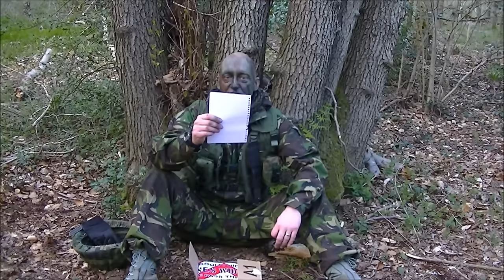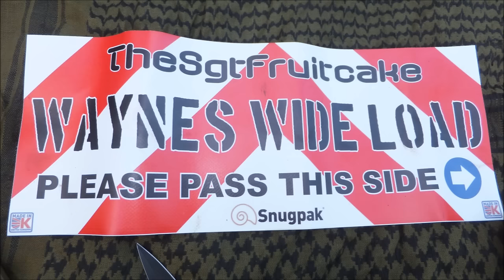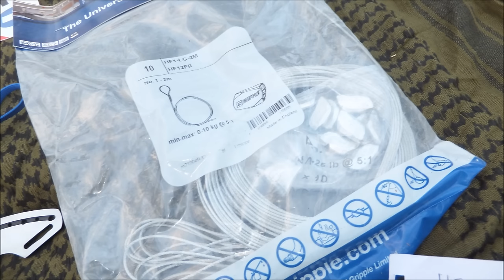Tactical Unboxing from Northern Ireland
Wayne. Your a bloody star mate, had a great time making this video, All the gifts are gratefully received.
Pop in if your down on the South coast mate.
intro by terra firma films